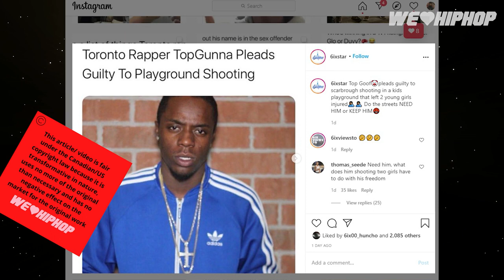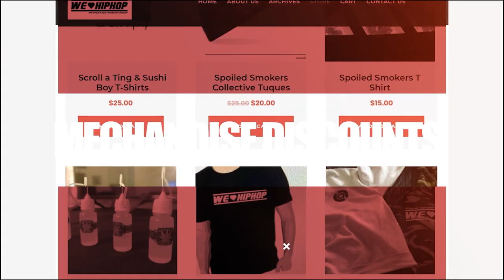Redemption Lawyer ft. Rock Da House | We Love Hip Hop Barbershop Talk Full Episode 194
Big up Rock Da House for letting us use the legendary Rock Da House Barbershop at 70 Dundas Street East.

News Stories
- New Canada Benefits lines not currently working (Biggest Cerb frauds)
- Did the Toronto music scene change to Drill
- Did the cancellation of citywide basketball contribute to the violence going on in Toronto streets?
- Megan Thee Stallion recomfirms shooting

Producer: Friday Ricky Dred
Executive Producer: Friday Ricky Dred
Film & Lighting:  Gucci 416
Editor: Friday Ricky Dred (Adobe Premiere Pro)
Audio: Friday Ricky Dred (Tascam Model 12)
Content Research: Friday Ricky Dred,  PK Hercs & Guttzy Guttz